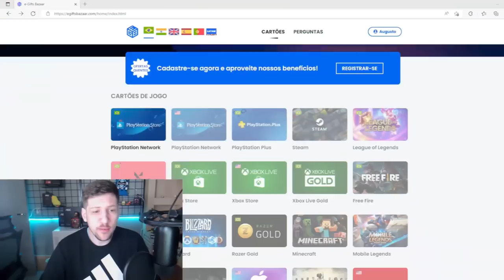DEI COACH PARA UM ADC DIAMANTE + COMO JOGAR LANE PHASE! (COACH JINX)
(Entre em contato para orçamentos!)